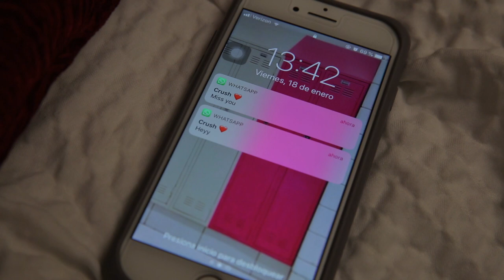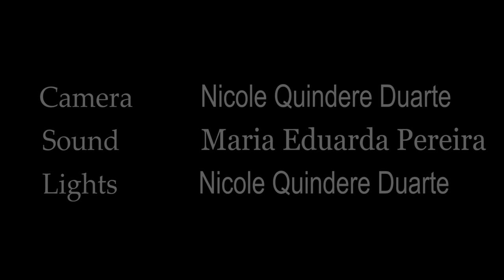Self Love - Short Film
Self Love is a short film about how we try to hide ours insecurities behind makeup.

Director/Writer/Editor: Nicole Quindere Duarte